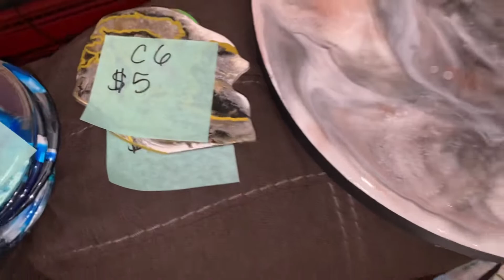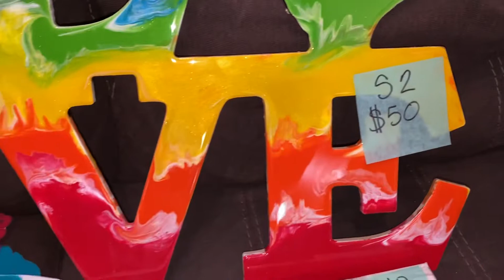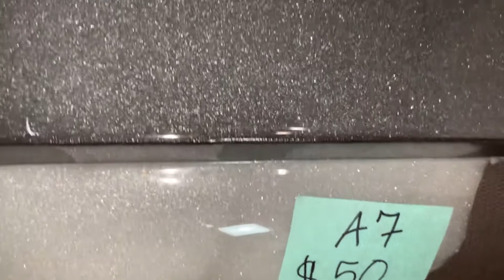Tooter/Cris Art Sale Pieces Still Available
Hey y’all! These are the pieces still available (at the time of posting this video). If you are interested in any of these pieces - send an email with the pieces number you like and shipping address to